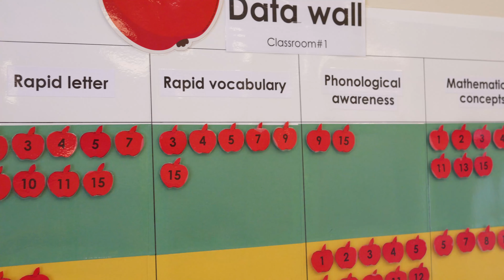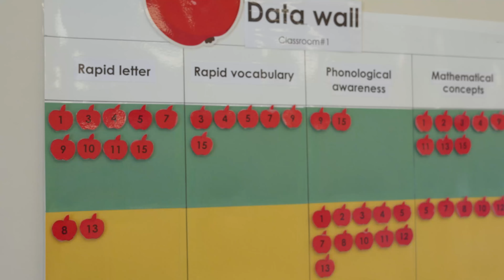HCDE Employee Spotlight: Nadia Gonzalez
She knows she is laying the foundation for her students' education and is a true advocate for the Head Start program, knowing it was the foundation of her daughter's education. Nadia Gonzalez is a pre-K teacher at the Channelview Head Start and HCDE's February Employee of the Month.